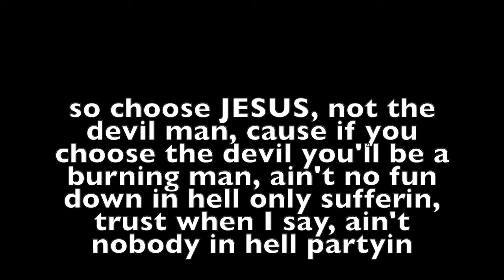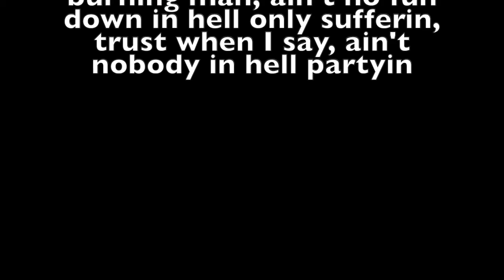16 bars round 88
Shout out to my boy Robert Durham and his mother Kathy!
Much love to you both!